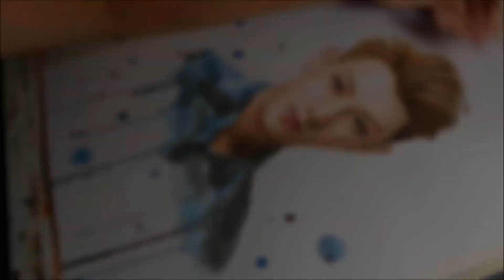"Resolute" - Tao (EXO) - Speed Painting [Aronator]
I've made a resolution to do an EXO member each month.
May is Tao, with Luhan on the way for June.